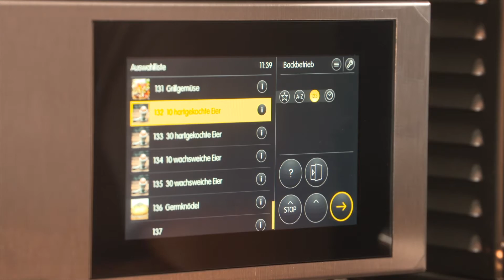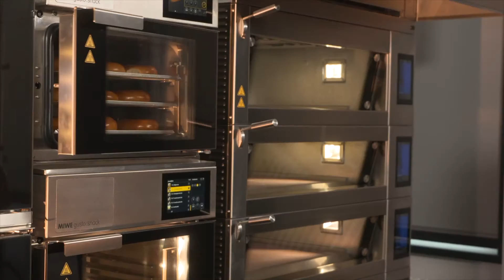в печи MIWE gusto:snack можно даже сварить яйца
Компактный и универсальный помощник: в печи MIWE gusto:snack можно даже сварить яйца, необходимые для приготовления бейгла с лососем и яйцом

Исполнитель главной роли: MIWE gusto:snack – конвекционная хлебопекарная печь, позволяющая получить отличные результаты выпечки на минимальной монтажной площади. Более того, MIWE gusto:snack обеспечивает возможность, например, готовить на пару, запекать, разогревать или даже варить яйца.

Варка яиц происходит совершенно по-другому: в этом видеоролике мы показываем вам, как за короткое время сварить сразу много яиц, используя MIWE gusto:snack в режиме приготовления на пару. Без брызг кипящей воды и без риска того, что яйца лопнут. (Кстати, режим приготовления на пару, конечно же, идеально подходит также для приготовления овощей – но подробно об этом расскажем вам в другом видеоролике.)

Посмотрите также, как просто в MIWE gusto:snack стандартные противни меняются на гастрономические емкости и как дверь печи автоматически приоткрывается по окончании программы, чтобы выпустить пар и завершить процесс приготовления.

И все же MIWE gusto:snack – это также полноценная хлебопекарная печь, иначе она не была бы настоящей печью MIWE. Поэтому печь также использовалась и для выпечки аппетитных бейглов с блестящей корочкой, необходимых для приготовления нашей закуски с лососем и яйцом. MIWE gusto:snack – это универсальный помощник, который дает возможность приготовить все, что необходимо для американской классической закуски – бейгл с лососем и яйцом!

Заинтересовало наше предложение? Всю информацию по MIWE gusto:snack (а также другие рецепты) см. на

Вам нужна такая печь? Свяжитесь с нами прямо сейчас